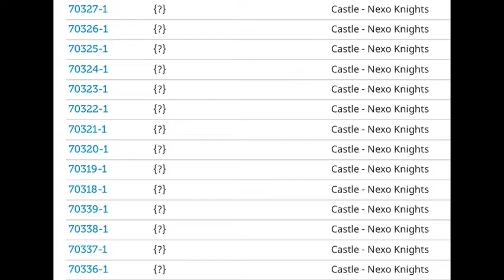Lego 2016 Nexo Knights Summer Set List